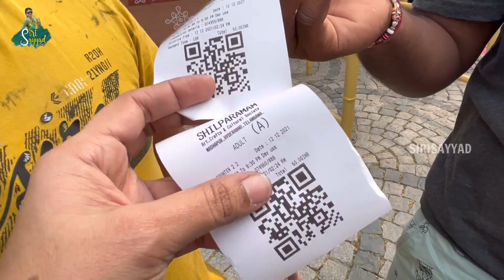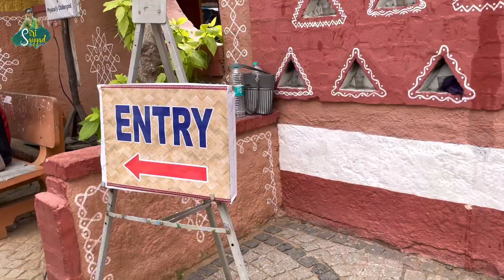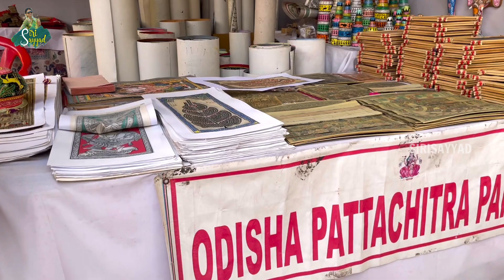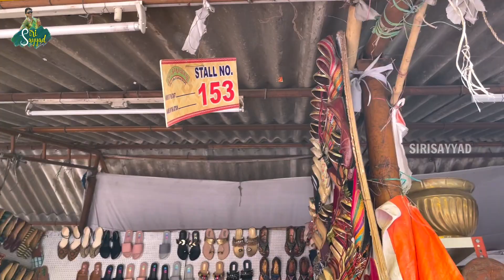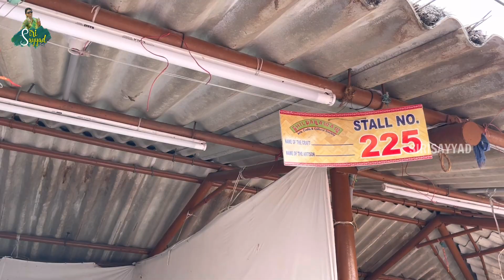Hyderabad శిల్పారామం Shopping 🛍️// Hi-tech City శిల్పారామం // Tour // Tickets // Hyderabad Shopping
This video is only For General knowledge and General Awareness...Should not be Taken as professional advice...

Mee Sireesha